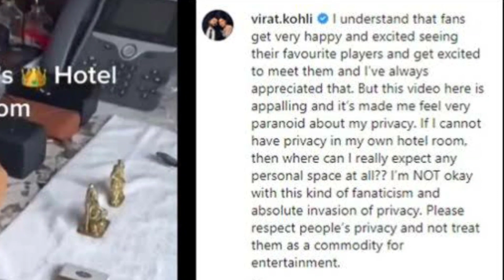বিরাট কোহলির হোটল রুমের ভিডিও ভাইরাল! রাগে ঝাড়লেন সোশ্যাল মিডিয়ায়! Virat kohli hotel room video